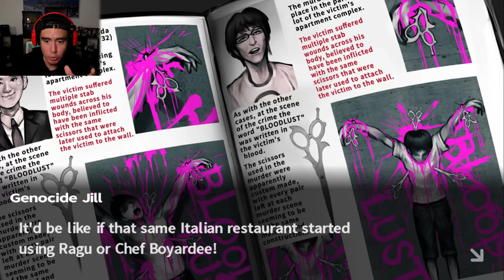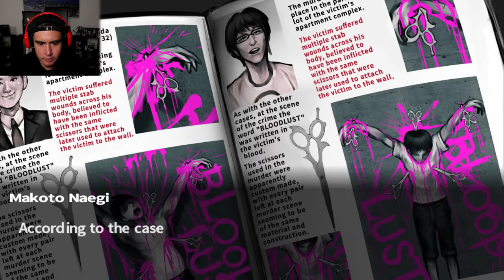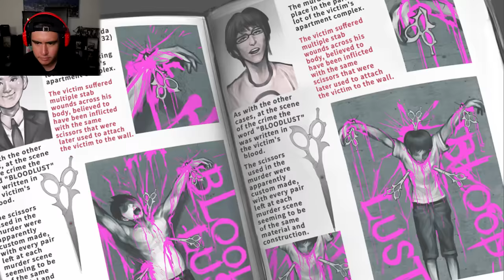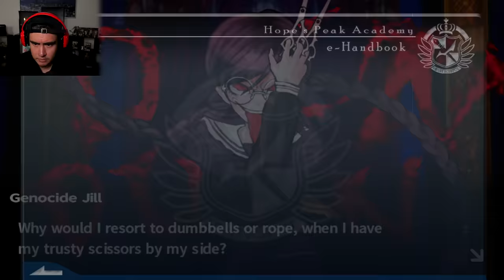THE SECOND CLASS TRIAL HAS STARTED AND MY BRAIN HURTS FROM SO MANY TWISTS | Danganronpa [7]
The Second Trial in Danganronpa has begun and I think my brain hurts from all the twists in this episode...50K LIKES for episode 8!